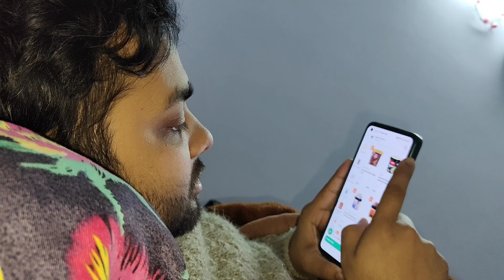Kuch hi dino mei itne powerful results 😧 l Marshika Chauhan Vlogs l